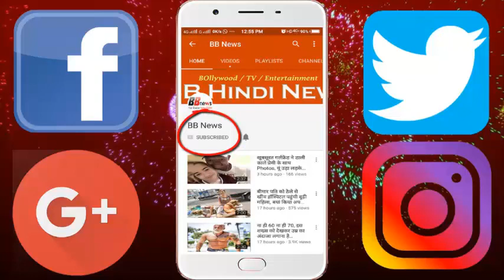दिखने में जुड़वा लगते है ये कपल, जो भी देखता है पहचान नहीं पाता, कौन पति है कौन पत्नी?...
Twilight seems to be seen in these couples, whoever does not recognize, who is husband, wife? ...

This world is full of very strange people. If you go to see this whole world, then you will find different types of people in it. Today we are telling you about a couple who is twin to see.

 This is a pair of Russia who is confused when people see that who is husband, who is wife. Whose eyes are not the same but the eyelids are the same. After seeing them you will also be thinking that there are also a husband wife who is a twin in the world.

The name of this Russian couple is Alena (husband) Alisa (wife). He has done love marriage, Alina, who looks like a woman from above but is 100 percent elderly inside. Although her dressing style is still girls.

Both of them had wear the same type of gown at their wedding, after seeing them, it was difficult to differentiate between husband and wife. People are surprised to see them. Both say that our wedding will send a good message to the people of Russia, people support their thinking.

Not only this, both husband and wife want to have at least two children. They say that we have not broken any law and have not married, but we have happily married and want people to adopt like this.

BB NEWS!!